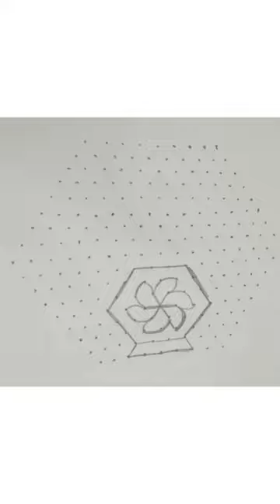❤️shorts shortsfeed trending reels